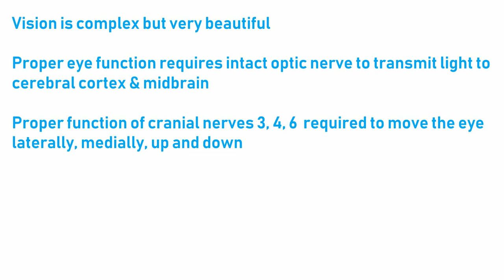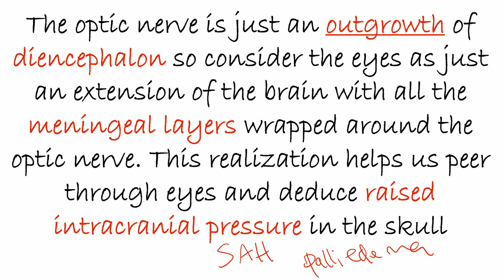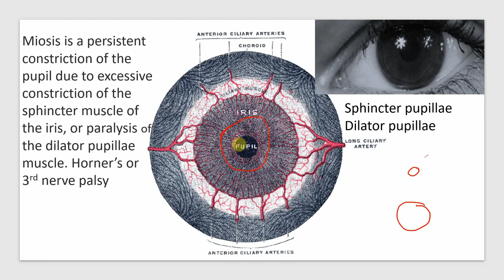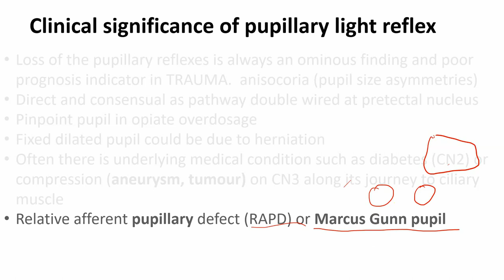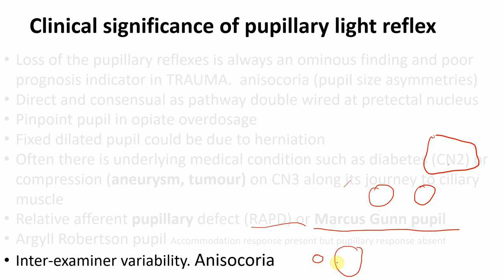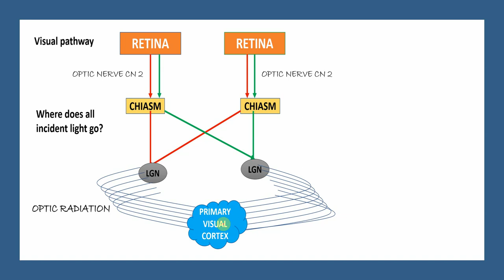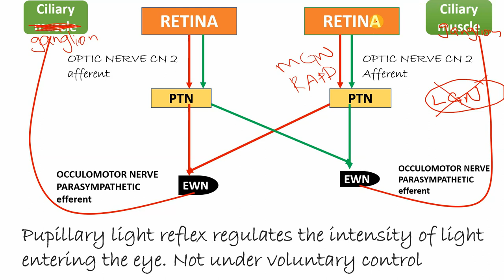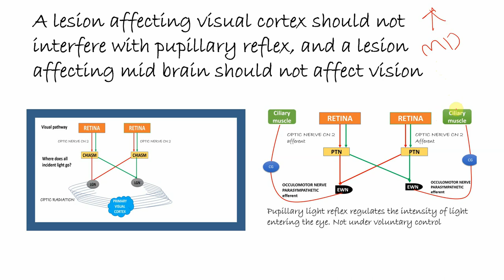AF SOMALI NEUROSCIENCE PART 20 PUPILLARY LIGHT REFLEX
RAPD ANISOCORIA